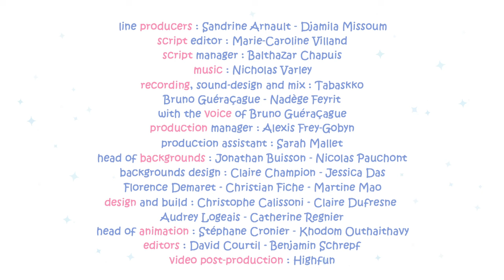Molang Cartoon | The Bandana | Adventure Cartoon for Kids | HooplaKidz TV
Molang and Piu Piu meet with their friend to go on a bike trip. At this occasion, Molang gives Piu Piu a beautiful bandanna. But as soon as they take to the road, Piu Piu's bandanna flies away. Molang and Piu Piu then start to chase it.

🐥 About Molang and Piu Piu:
Despite their many differences, these two enjoy a unique friendship. They have great times together ranging from the mundane to the extraordinary funny cartoon. Tricky incidents and misunderstandings are soon transformed into opportunities for fun moments and humor, which Molang’s friends are happy to come and share in.